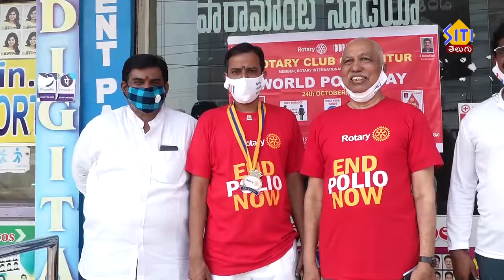రోటరీ క్లబ్ ఆధ్వర్యంలో వరల్డ్ పోలియో డే